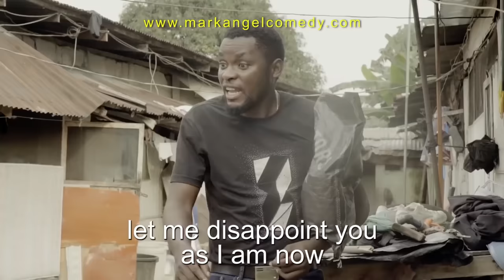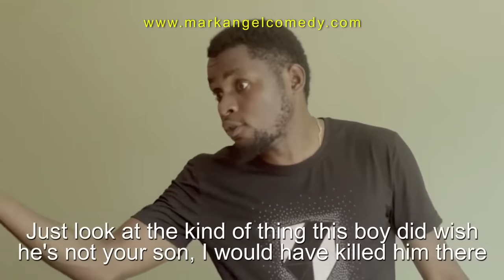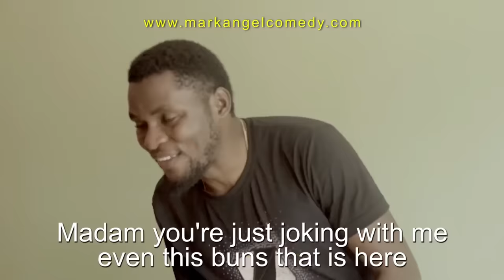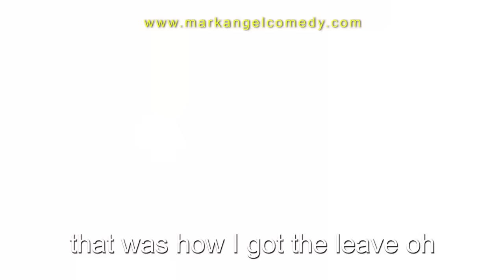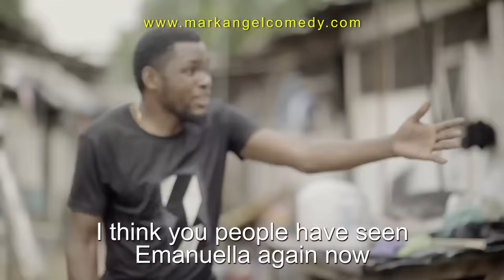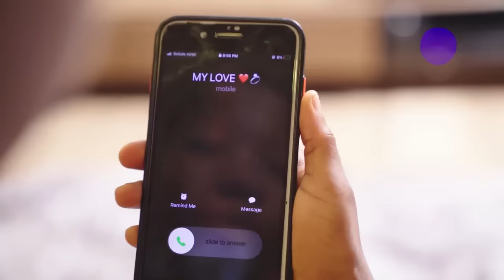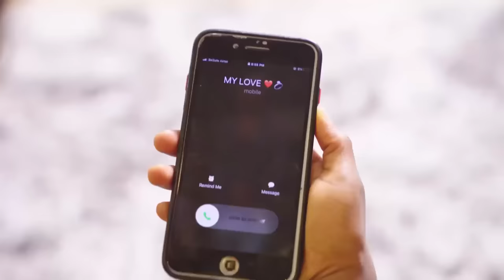Uncle Lunatic - Mark Angel Comedy (Emanuella)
Hey guys, welcome to Emanuella Youtube channel. Here you will be having very funny  entertainment videos of me (Emanuella). Thanks for being a wonderful fans and part for my success story.

Just a click.